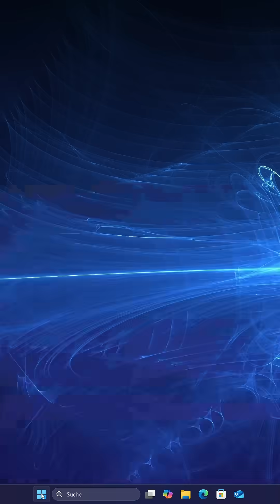Windows Benutzerkontensteuerung (UAC) für einzelne Programme umgehen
So einfach kannst du die Windows Benutzerkontensteuerung (UAC) für einzelne Programme umgehen. Die Programme werden dennoch mit Adminrechten ausgeführt, nur ohne die vorherige Anzeige der Benutzerkontensteuerung (UAC).